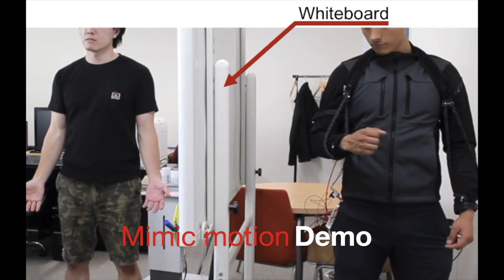Mimic motion using pneumatic artificial muscles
人の動きをカメラ等でセンシングし，遠隔地へ伝送して，空気圧人工筋を使って伝えるデモです．